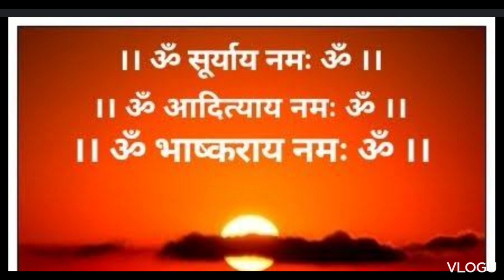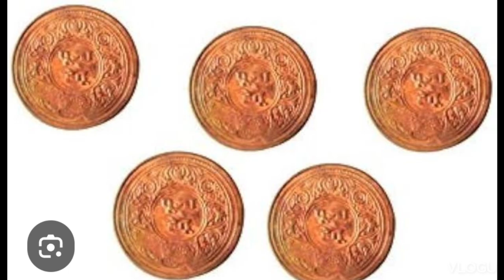सूर्य अशुभ हो तो रविवार को करें यह अचूक उपाय !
सूर्य को बलवान करने के उपाय,सूर्य देव को प्रसन्न करने के 5 उपाय,भगवान सूर्य को प्रसन्न करने के अचूक उपाय |suryadev,सूर्य देव को प्रसन्न करने के उपाय,सूर्य देव को प्रसन्न करने के टोटके एवं उपाय जानिए,सूर्य देव को प्रसन्न करने के उपाए,सूर्य को प्रसन्न करने के सटीक उपाय,सूर्यदेव को प्रसन्न करने का महामंत्र,महादेव को प्रसन्न करने का अचूक उपाय,सूर्य देव को खुश करने का उपाय,सूर्य देव को खुश करने का सटीक उपाय,सूर्य ग्रह को मजबूत करने अचूक उपाय,शनि को शांत करने के अचूक उपाय